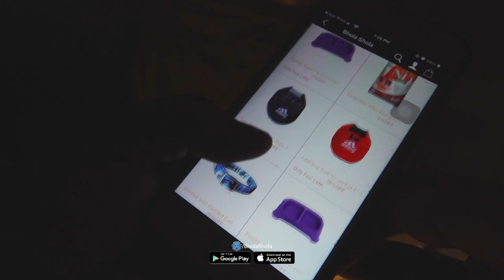The Journey of the Best Exotic American Bully Breed: Rising Star Bullies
Welcome to Rising Star Bullies, where we proudly present to you the fascinating journey of the best exotic American Bully breed. Join us as we unveil the rise of Rising Star Bullies, showcasing the exceptional qualities and achievements of these extraordinary dogs.

In this captivating video, we highlight the journey of our finest Exotic American Bully breed, from their humble beginnings to their current status as rising stars in the canine world. Witness their incredible transformation, both physically and temperamentally, as we share their progress and successes.

At Rising Star Bullies, we prioritize the health, well-being, and exceptional qualities of our beloved Bully breed. Our dedicated team of experienced breeders has poured their heart and soul into nurturing these incredible dogs, ensuring they receive the love, care, and training they deserve.

Through meticulous breeding programs, we have managed to bring out the best in these Exotic American Bullies. Their impressively muscular build, striking coat colors, and stable yet friendly temperament make them the epitome of what a top-notch Bully breed should be.

Not only do we focus on their physical appearance, but we also prioritize their overall health. Our Bullies undergo rigorous health screenings to ensure they are free from hereditary diseases, allowing them to live a happy and fulfilling life.

This video will take you through the different stages of our Bullies' lives, from their adorable puppyhood to their adulthood, where they command attention and turn heads wherever they go. We will showcase their achievements in various competitions, highlighting the recognition they have received for their remarkable qualities.

Join us on this incredible journey as we disclose the secrets behind our success in breeding the finest Exotic American Bully breed. Get ready to be inspired and awestruck by these magnificent creatures, who have captured the hearts of enthusiasts and dog lovers worldwide.

Please contact
Monday to Saturday
10am to 6pm

Social Links